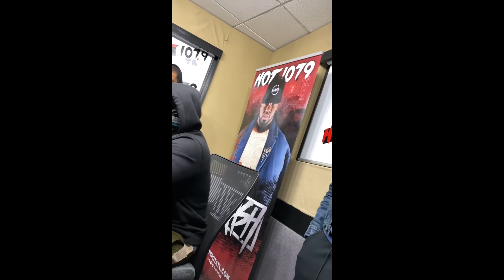MacNel - 107.9 freestyle "cyphers with Stu"